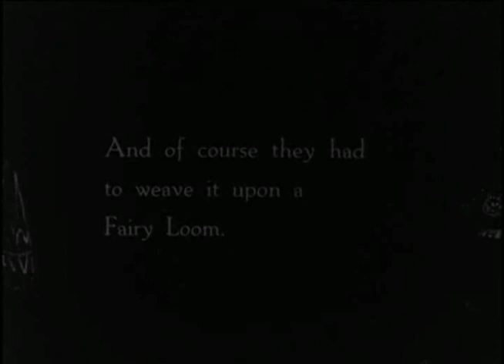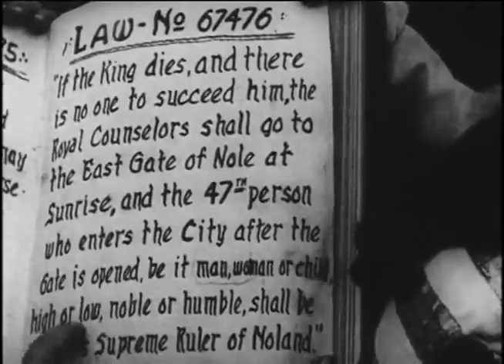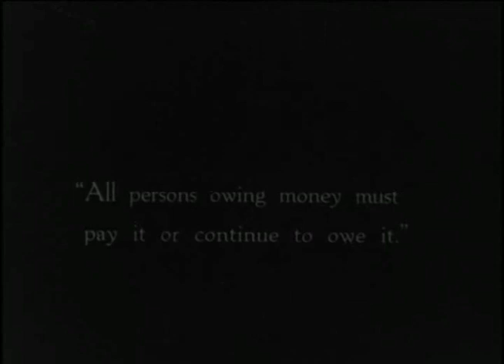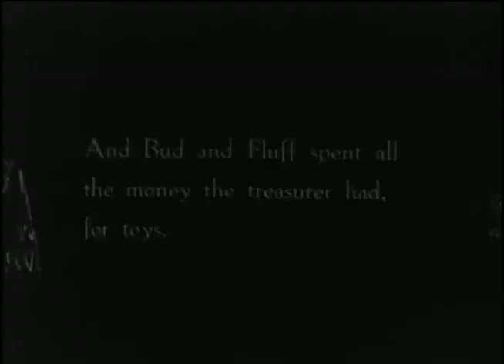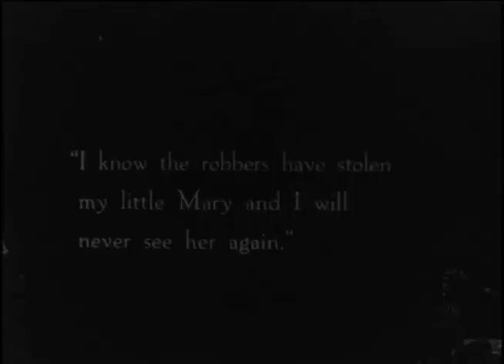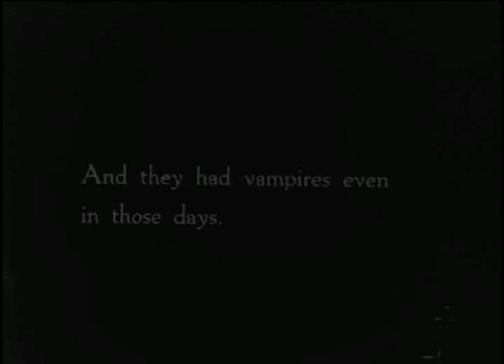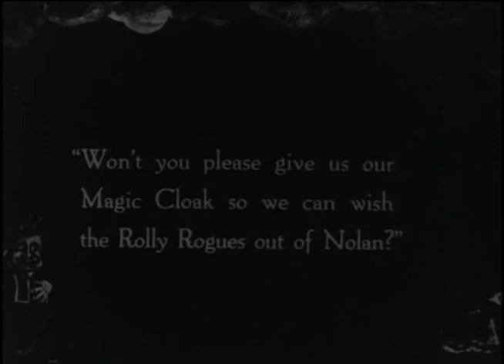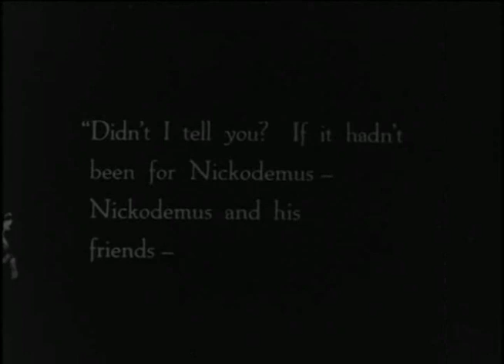The Magic Cloak of Oz (1914)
Musical
The Magic Cloak of Oz is a 1914 film directed by J. Farrell MacDonald. It was written by L. Frank Baum and produced by Baum and composer Louis F. Gottschalk. The film is an adaptation of Baum's novel, Queen Zixi of Ix.
Directed by J. Farrell MacDonald
Written by L. Frank Baum
Based on Queen Zixi of Ix
by L. Frank Braum
Produced by L. Frank Baum
Louis F. Gottschalk
Starring Juanita Hansen
Violet MacMillan
Mildred Harris
Vivian Reed
Fred Woodward
Cinematography James A. Crosby
Production
company
The Oz Film Manufacturing Company
Running time c. 38 minutes
English intertitles